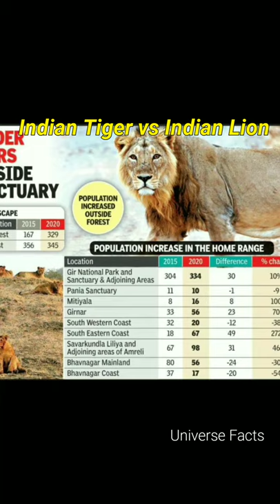Indian Tiger vs Indian Lion | Full Comparison in Hindi | UNIVERSE FACTS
In this video, I've compares two big species of cats one is LION and the another one is TIGER,,, so let's enjoy the video,

Written, Edited, and Voice by:
Harsh Sharma

comparison video
universe facts
lion
tiger
animal comparison
all information